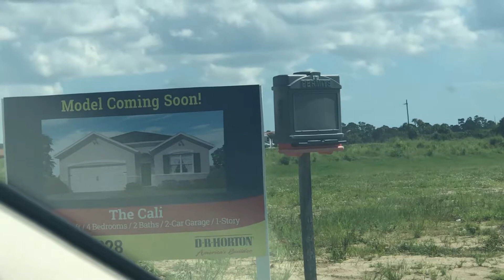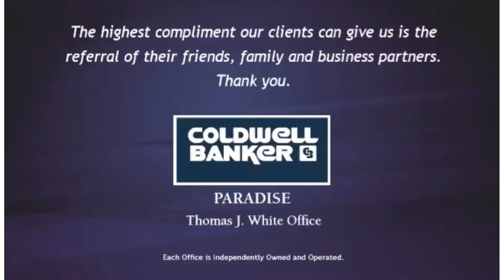Your Success Team discovers nee community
NEW community in Port St Lucie, FL!  👀Check it out. 👀